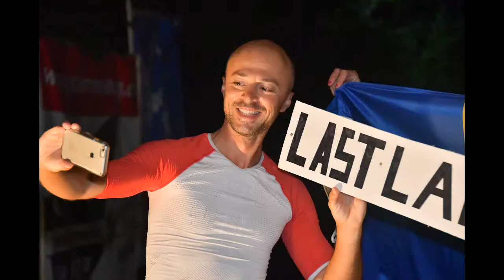NUTRIȚIE, AUTOMOTIVARE ȘI DISCIPLINĂ | Interviu cu Andrei Roșu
Andrei Rosu a alergat mai mult decât a mers! E un exemplu de performanța fizică, sărind din canapeaua unde se îngrășa, în 7 ultramaroane pe 7 continente, ajungând la 30.000 km alergați. Andrei ne dăruiește tehnici din experiențele sale pentru a ne însănătoși trupul și mintea spre a ne depăși limitele.